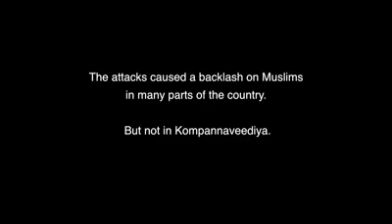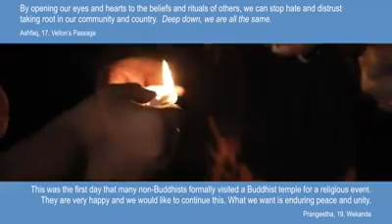WE ARE ONE - අපි ඔක්කොම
This video was prepared by the “We Build Colombo Together” project team and they thank GIZ and SFCG for the financial support received.